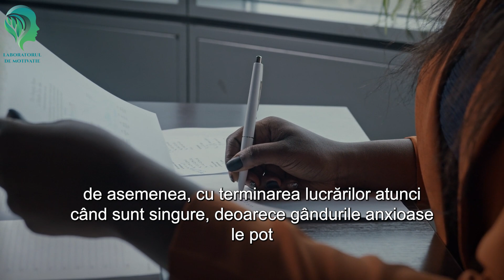5 lucruri pe care oamenii cu anxietate le fac în secret.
Dacă vreți să vedeți zilnic conținut legat de dezvoltare personală și motivație, vă rugăm să vă ABONAȚI la canalul nostru.
Astazi o să vorbim despre 5 lucruri pe care oamenii cu anxietate le fac în secret.

Oamenii experimentează anxietatea în moduri diferite. Ideea dumneavoastră despre cum apare anxietatea s-ar putea să nu se alinieze întotdeauna cu modul în care aceasta se prezintă. Este posibil să nu observați urme de anxietate la cineva care se luptă cu ea în interior și în privat. Pentru a pune capăt concepțiilor greșite și stigmatizării, am realizat acest videoclip pentru a crește gradul de conștientizare.

Este important să ne amintim să fim mereu amabili, deoarece s-ar putea să nu vă dați seama niciodată pe deplin cu ce se luptă alții atunci când sunt singuri. Dacă vă confruntați cu anxietatea, să știți că nu sunteți singuri în fața acestor provocări.

5 lucruri pe care oamenii cu anxietate le fac în secret